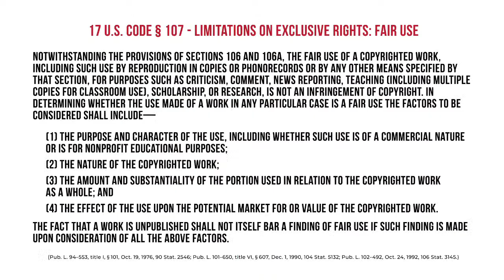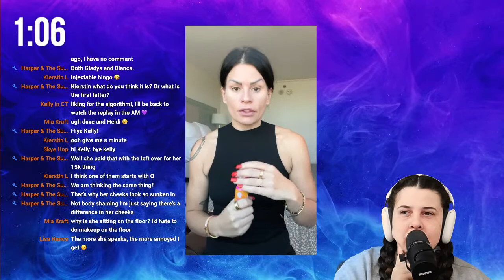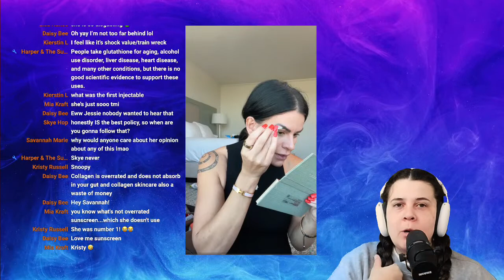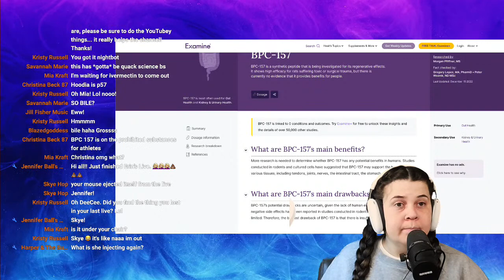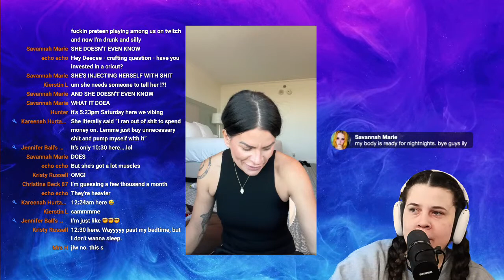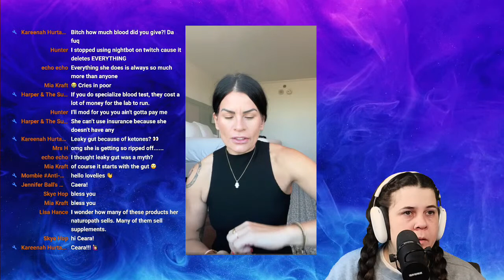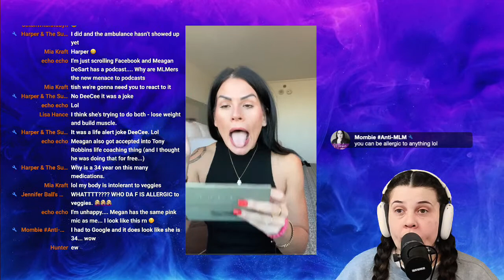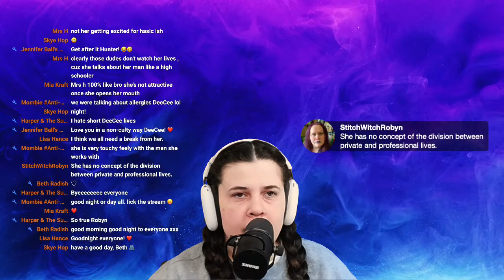Injectibles and Ketone Fraud? Jessie Lee Ward Colombia Trip Prequel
Is it science or pseudo-science? We don’t know, but there sure are a lot of needles involved.

Send me MLM products to taste test and try:

DeeCee
6113 Saratoga Blvd
Ste F, Box 136

The Emily Rules:
✅ 𝐁𝐞 𝐓𝐇𝐎𝐔𝐆𝐇𝐓𝐅𝐔𝐋: Taste your words before you spit them out on others.
✅ 𝐁𝐞 𝐊𝐈𝐍𝐃: Don’t diagnose, mistreat, belittle, or attack anyone’s mental health, character, or looks.
​✅ 𝐔𝐒𝐄 𝐃𝐈𝐒𝐂𝐑𝐄𝐓𝐈𝐎𝐍: No doxing of any kind. Do not share any information that could be construed as encouraging targeted harassment. This INCLUDES information which is technically publicly available.
✅ 𝐁𝐞 𝐑𝐄𝐒𝐏𝐄𝐂𝐓𝐅𝐔𝐋: This chat is focused on the host, their guests, and their community. Don’t promote yourself or your friend’s channel.
​✅ Let’s have a fun time having conversations with different opinions while remaining united with our civility.

If you're looking for channels to follow, here are some I really like!